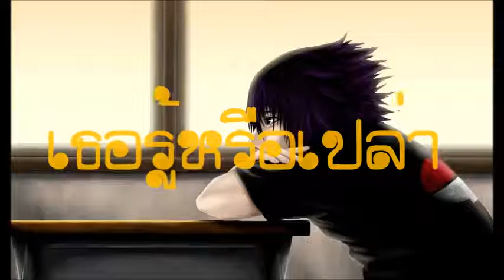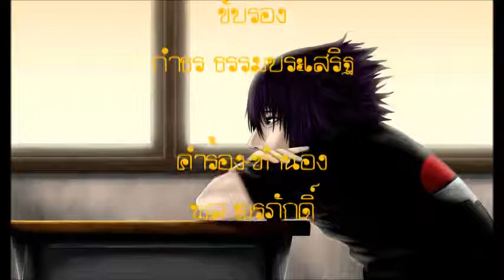เธอรู้หรือเปล่า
คำร้อง-ทำนอง พล พรภักดิ์
ขับร้องต้นฉบับ

เธอรู้หรือเปล่า พี่เฝ้าแต่ปรารถนา
อยากจะอยู่ใกล้ขวัญตา เหมือนดังทิวาคู่กับราตรี
อยากจะรักหวังใจใคร่ฝากไมตรี
อยากอุทิศชีพนี้ แด่เธอไว้เป็นเดิมพัน

เธอรู้หรือเปล่า เป็นเงาติดตามนวลนาง
อยากจะจูบแก้มสองปราง สองบัวสล้างเหมือนดั่งใจฝัน
พี่คลั่งไคล้เหมือนดังกระต่ายหมายจันทร์
มอบชีวีพี่นั้น น้องจงโปรดได้ปรานี

หากพี่ขาดเธอ พี่คงสิ้นสุขทั้งชาติ
เหมือนแดนฟ้าขาด ดวงเดือนและดวงสุรีย์
หากน้องไม่รัก น้องจงได้สงสารพี่
น้องไม่ไยดีก็ควรจะมีเมตตา

*เธอรู้ไหมว่าเวลาที่ผ่านเลยไป
พี่คอยเจ้าเผยใจ เหมือนคนเป็นไข้ที่รอคอยยา
หากว่าน้องเฉยเมยไม่เอ่ยวาจา
พี่คงช้ำกว่าฟ้า นิราศขาดเดือนและดาว

ซ้ำ *